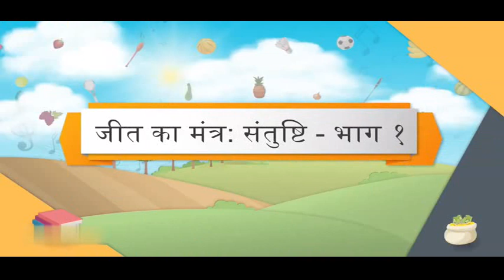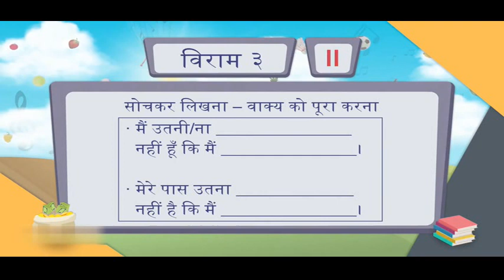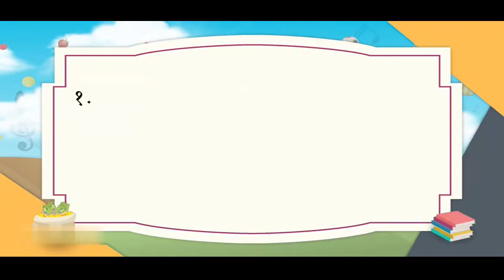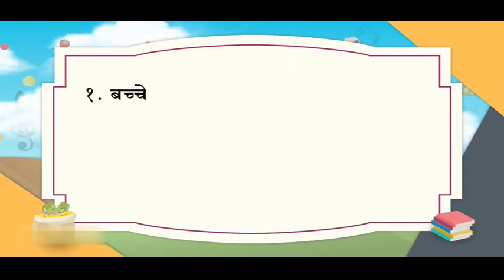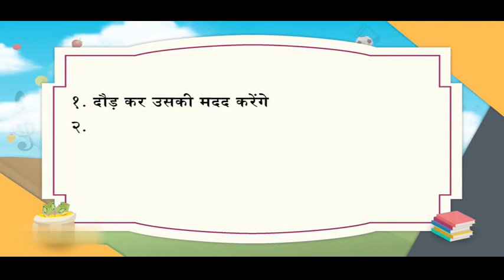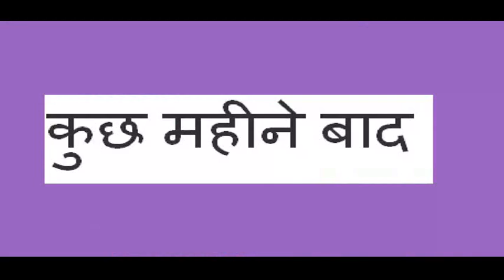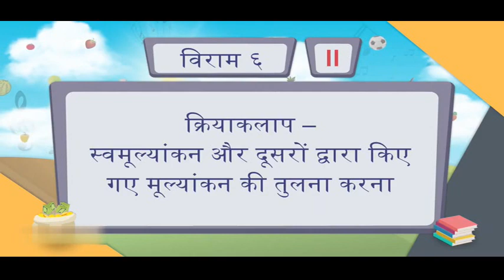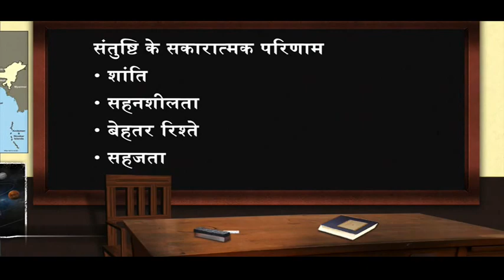Class 10 Contentment 1 & 2